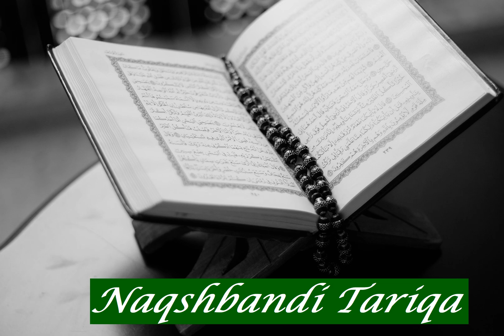Abdelbasset Abou El Azm: Sura 67 Al Mulk